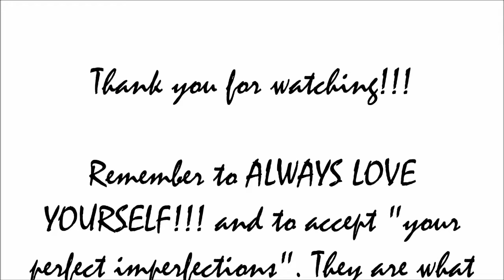CLOSET HAUL (WORK WEAR LOOK I) - HOW TO INCORPORATE THE NEW SPRING COLOURS - DIOR INSPIRED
Hi guys! Today, I am sharing my spring work wear/office looks which are inspired by my Christian Dior bandeau top. Hope you find some inspiration as well. If not, keep on rocking the colours you like. Confidence NEVER goes out of style!

Feel free to look me up on my other social platforms! Will love to see you there.